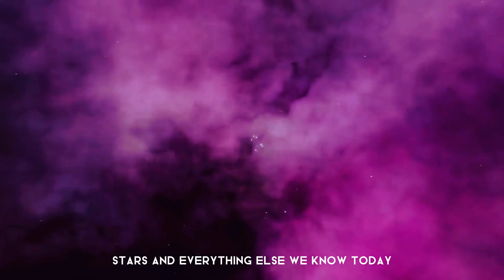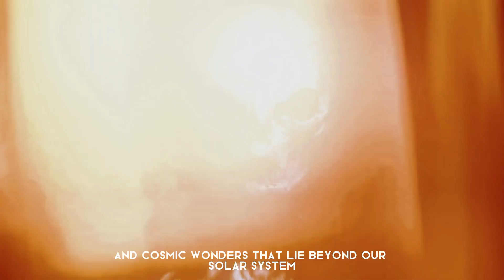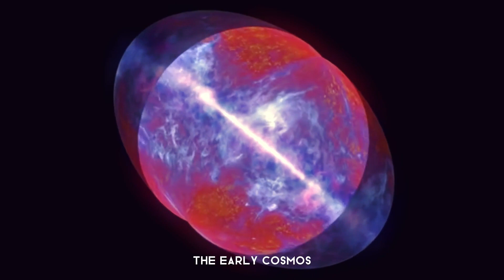From Micro to Macro: Mind-Blowing Revelations About the Scale of the Universe!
Welcome to a captivating journey that will expand your horizons and blow your mind as we delve into the astonishing scale of the universe! 🌌 In this enlightening video, we unravel the mysteries that span from the tiniest particles to the grandest cosmic structures, leaving you awe-inspired and craving for more knowledge.

🔬 Prepare to be amazed as we explore the intricate world of microcosms, where atoms and subatomic particles dance to the tune of quantum mechanics. 🌀 Then, brace yourself for a cosmic odyssey through galaxies, clusters, and nebulae that define the macrocosm, showcasing the breathtaking expanse that surrounds us.

🔭 Our expert presenters simplify complex concepts, providing you with accessible insights into the building blocks of matter and the mind-boggling vastness of space. 🌠 Whether you're a seasoned astronomy enthusiast or a curious learner, this video promises to reveal mind-bending revelations that will forever change your perspective on the universe.

Quantum Mechanics and Subatomic Wonders
Galaxy Clusters: Islands of Cosmic Splendor
Nebulae: The Birthplaces of Stars
Scaling the Universe: From Nanometers to Light-Years
Join us on this voyage of discovery that bridges the gap between the minuscule and the massive, guiding you through the awe-inspiring wonders that surround us. 🚀 Don't miss out on this incredible opportunity to expand your cosmic knowledge!